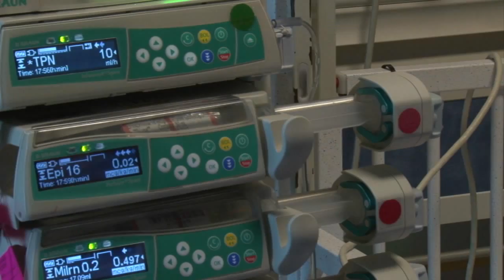Child life specialists help young patients, families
Phoenix Children’s Hospital child life specialists work to help ease pain for young patients and their families during difficult times. (Video by Yahaira Jacquez/Cronkite News)